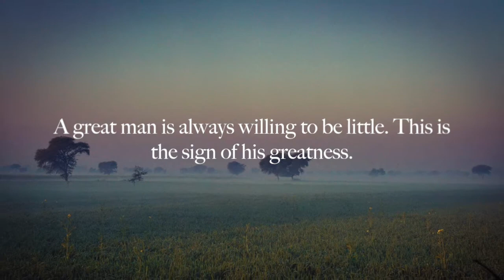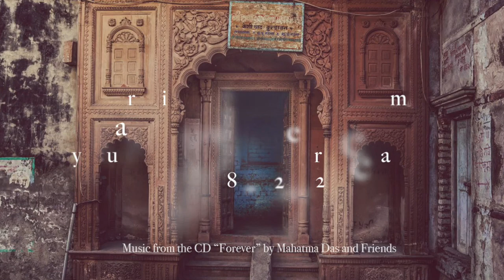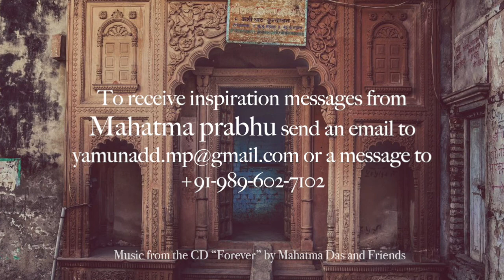"Willing to be Little" by HG Mahatma Prabhu - March 25, 2018